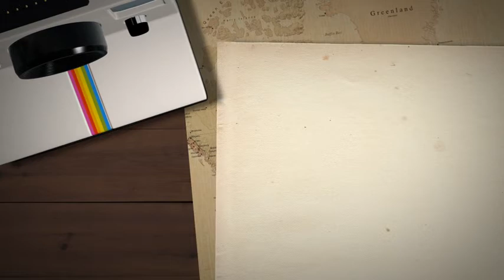Sinopia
Salve!
Sono un esperto di arte, cultura e restaurazione ,novizio del mondo di internet.
Questi sono alcuni miei lavori, spero vi piacciano.
Per informazioni ed eventuali contatti per lavori :
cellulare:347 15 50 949